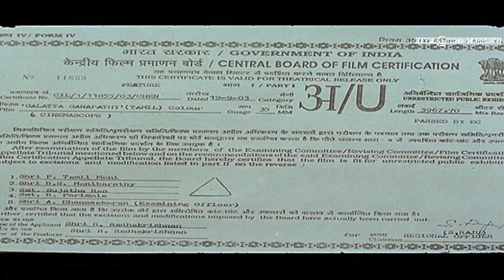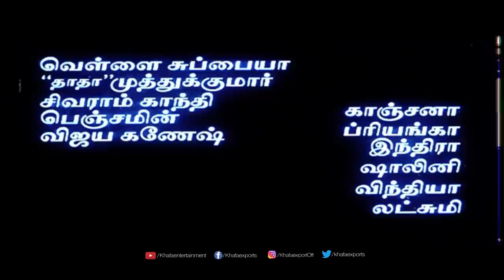Galatta Ganapathy - Tamil Full Movie | Pandiarajan, Sanghavi | Soundaryan | Karthik Kumar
Galatta Ganapathy is a 2003 Tamil comedy film directed by Karthik Kumar. The film features Pandiarajan and Sanghavi in lead roles, with Venniradai Moorthy, Vinu Chakravarthy, Vadivukkarasi, Chitti Babu, Sethu Vinayagam, Keerthana, Pandu and Mahanadi Shankar playing supporting roles. The film, produced by R. Radhakrishnan, had musical score by Soundaryan and was released on 26 September 2003.

Film          : Galatta Ganapathy
Starring   : Pandiarajan, Sanghavi
Direct      : Karthik Kumar
Banner    : Maruthi Films
Producer : R. Radhakrishnan
Year         : 2003